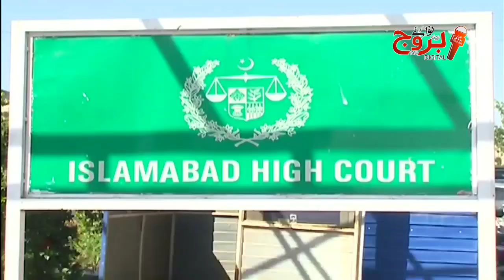People's Party destroyed the education system in Karachi & Sindh I Hafiz Naeem ur Rehman | Bilwal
ایسے پڑھے گا پاکستان ۔۔تو کیسے بڑھے کا پاکستان
سندھ میں نقل کا روز    Iپیپلز پارٹی نے نظام تعلیم تباہ کر دیا
پیسے دو پیپر کرنے دیں گے ،بی کاپی چاہیے تو پیسے دو
پیپلز پارٹی کراچی اور پورے سندھ کی تعلیم برباد کرنے کا جشن منا رہے ہیں،حافظ نعیم الرحمن
کے الیکٹرک بدترین ادارہ ساری پارٹیاں اس کیساتھ ملی ہوئی ہیں ۔۔
مزید جانیئے اس ویڈیو میں